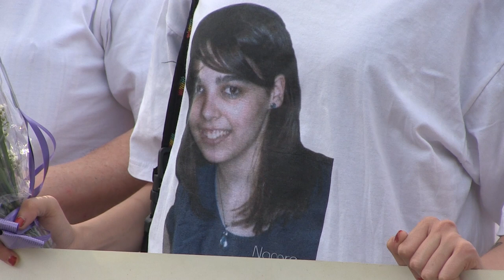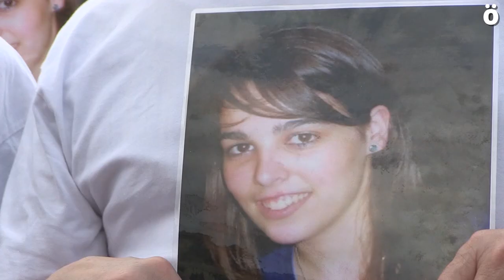Emotivo homenaje a Nagore Laffage a los 10 años de su asesinato